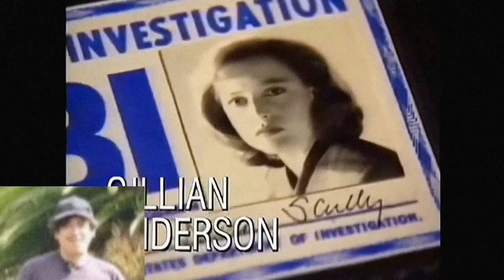La CREEPYPASTA de APPLE PAY 👀 [Reacción]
Estos son clips del uriel (igualmente conocido como mrloquendo1990, que hace parte de la one coin crew) cuales son los momentos divertidos sus parodias y cosas rancias o graciosas  que haga. La rata piedra preciosa del uriel hace strins en Kick casi todos los dias en donde juega puro videojuego feo, ve memes y (lo) insulta el chat